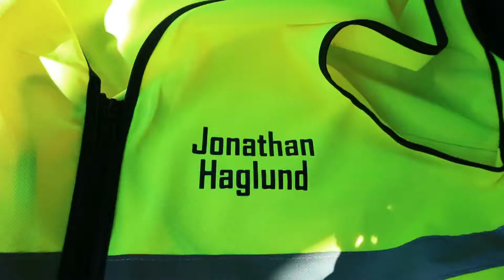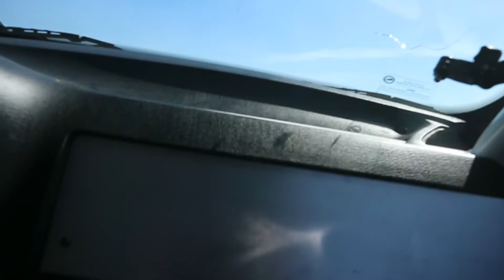Jontes Vlog Nr: 4 Bimmers of sweden 2017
- 24år
- Från sölvesborg
- Vloggar och roliga klipp
- följ för fler roliga saker
- Snap: Jontehaglund